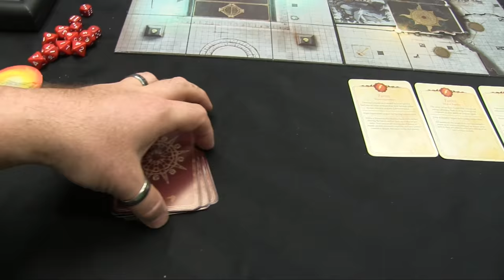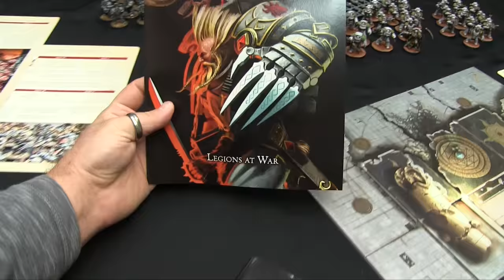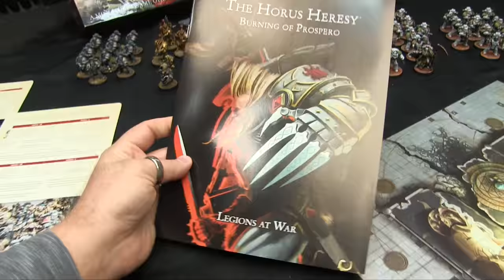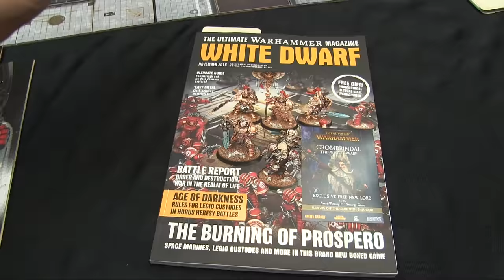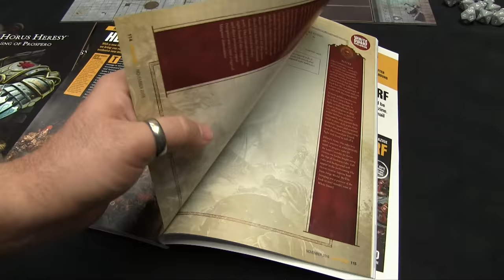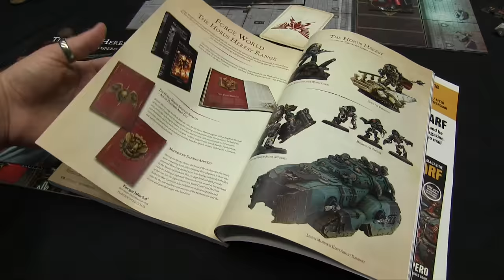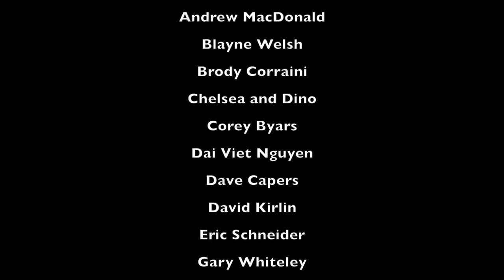M.31 - The Horus Heresy - The Burning of Prospero Unboxing and Review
Chris from Lords of War Games and Hobbies joins me once again for another first-look Horus Heresy unboxing - The Burning of Prospero.

We also take a look at the new White Dwarf and the preview of the Adeptus Custodes rules from the newest Horus Heresy Forgeworld Hardback: Inferno.